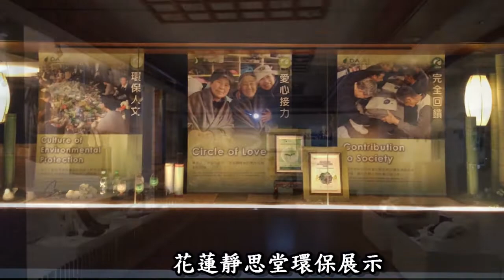20140515 0312 大愛成果